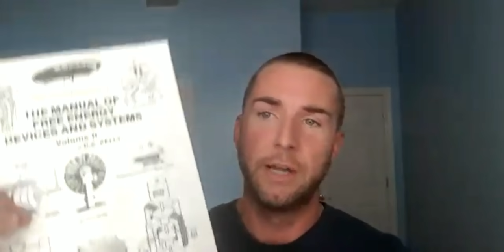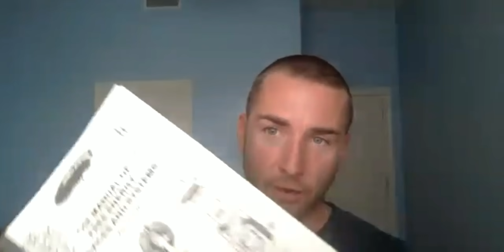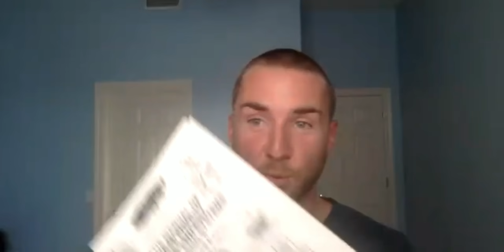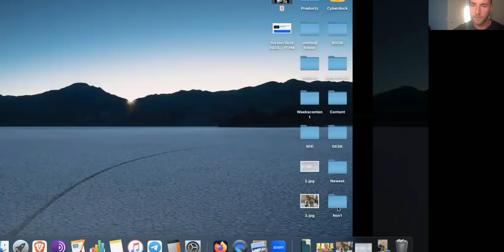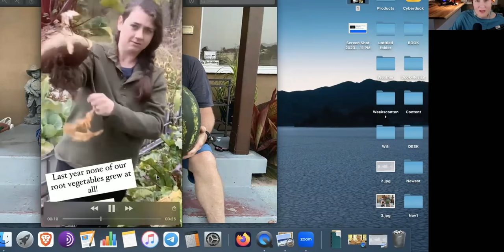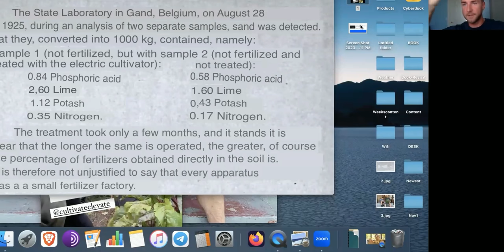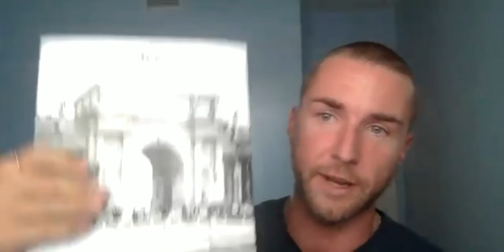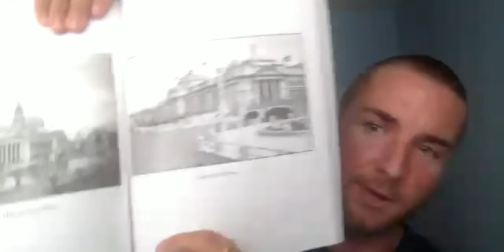ElectroCulture Ether and Energy Amandha Vollmer ADV with Matt Roeske from Cultivate Elevate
Amandha Vollmer (ADV) and Matt Roeske discuss a variety of topics including electro culture, ether, and energy. Our knowledge about energy fields and the ether has been tainted and suppressed. In modern times we know nothing compared to the knowledge of our ancestors. When Albert Einstein started his studies on electricity, the knowledge about energy and aether were forgotten, hidden, and no longer part of the curriculum in schooling.

Amandha and Matt talk about the power of using energy and copper coiling when you are gardening for abundant results. If we understand energy and how to use copper to conduct this energy into the soil, we will have beneficial results. However, the big chemical companies have taken over with their pesticides and fertilizers. People have begun to rely on these companies for their food and have forgotten the knowledge of gardening and farming using energy. We have lost our abundance! It is time to learn, study, and take back our power, and abundance will follow.

Energy can be used to heal. With the laying on of hands, Amandha’s father was able to conduct energy around him and heal people with this energy. Knowledge and the proper application of energy and ether can help us live better, healthier lives. The time is now! Start your journey on the road to knowledge and awareness. Energy, ether, and electro culture are powerful topics, with a number of benefits when used correctly.

Timeline:
2:00 How did you get into Electroculture?
8:45 Lost connections to Earth
10:15 What do you envision with the future of knowledge?
14:00 The next generations of knowledge
15:58 Which method works best for electroculture?
17:52 Copper color spectrum
23:12 What do you think of crop circles?
29:20 What can we do to uplift our gardens? Solutions?
31:30 Results of Electroculture in 2023
39:05 History and Static fields? Levitation?
41:50 Amanda and Levitation
43:40 Infinite Mind Valerie Hunt
46:40 Monks and Aether Mind connection
52:30 Huge shifts on social Medea
56:00 Energy Healing and Love